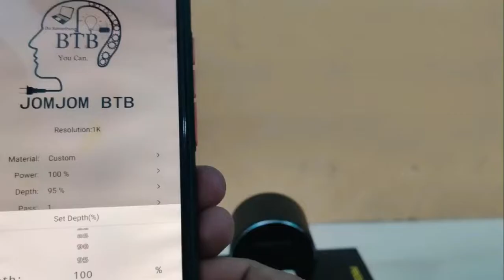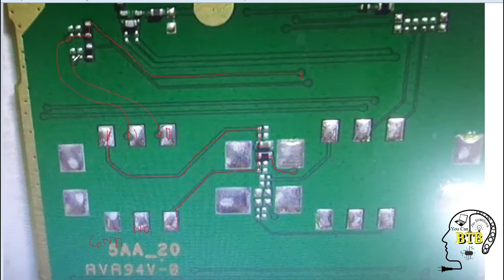Nokia Ta 1010 (Nokia 105 ) Insert sim problem solution 100%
basic electronics technology & mobile repairing (নতুনদের জন্য প্রাথমিক প্রযুক্তি এবং মোবাইল সার্ভিসিং)
আমাদের দোকানের ঠিকানা:- যমযম টেলিকম হারুন টাওয়ার ২য় তলা সদর, ময়মনসিংহ। দোকান নং #

ভিডিওর নিচে কমেন্ট এ আপনারা মোবাইল নম্বর দিবেন না এতে কিছু অসাধু  লোক আপনাদের ক্ষতি  করতে পারে।    ধন্যবাদ
আমাদের অন্যান্য সোশ্যাল link গুলো লাইক ও follow করুন
সাধারন প্রশ্ন গুলো ইমো, হোয়াটসঅ্যাপ এ ম্যাসেজ করে রাখুন,আমরা ফ্রি হলে উত্তর দিবো,
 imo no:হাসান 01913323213